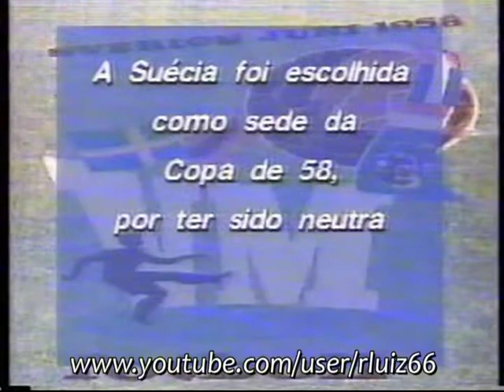História completa do campeonato mundial de 1958 - Parte 2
Excelente reportagem contando todos os detalhes da épica campanha da seleção em 1958, na Suécia.
Tudo é contado pelos campeões Vavá, Djalma Santos e Gylmar, com mediação do repórter Helvídio Matos.